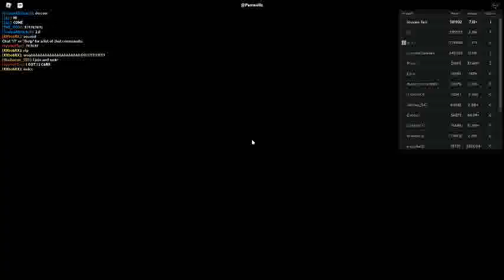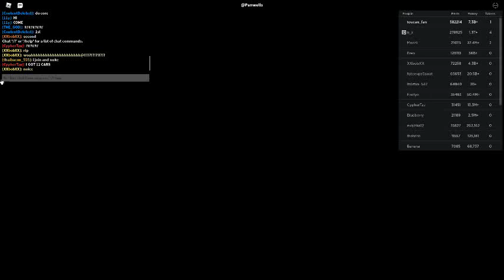Russia Car Crash Compilation 8788